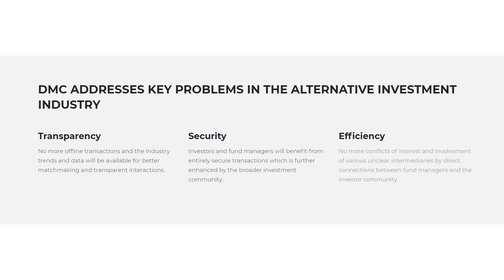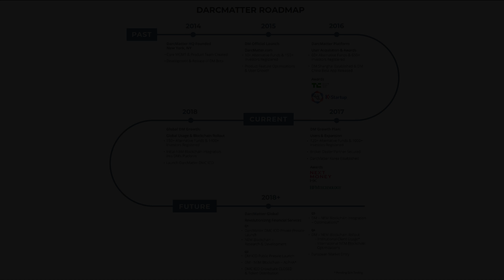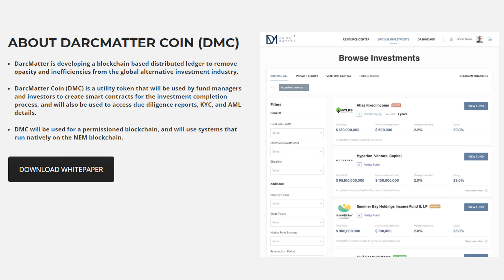Обзор ICO🔥DarcMatter - инвестиционная платформа